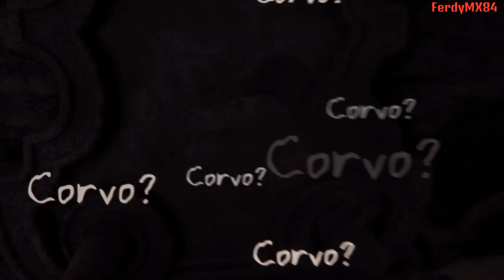THE VANISHING OF ETHAN CARTER #4 -Chiesa, Cripta, Strega e Gesù!- Walkthrough ITA (PS4)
Una chiesa attorniata da un caratteristico cimitero e da amorevoli cripte...mancava solo una bella casetta per la Strega di Blair e un Gesù senza mani per allietarci la giornata!! Naturalmente i riti e le allusioni a Satana si sprecano!!!   ; )